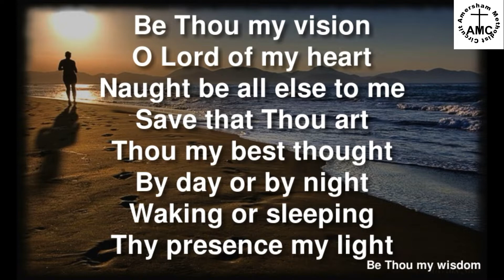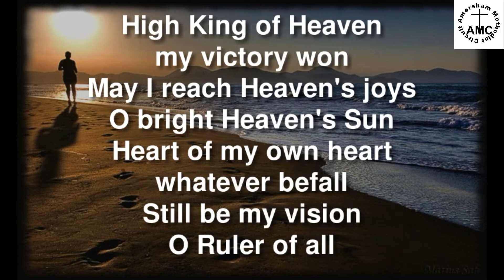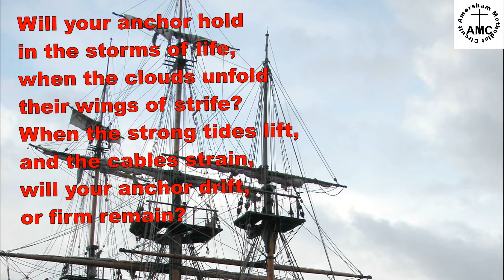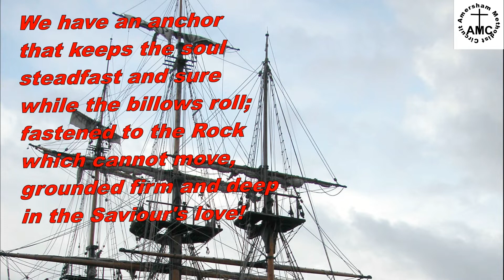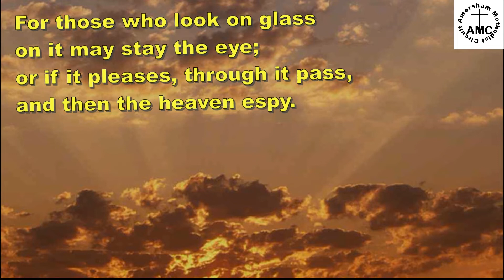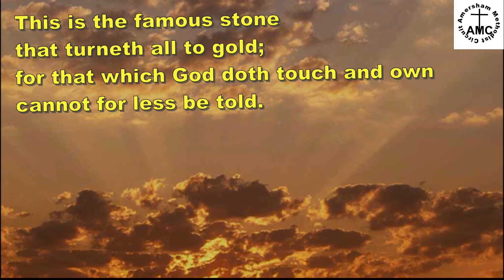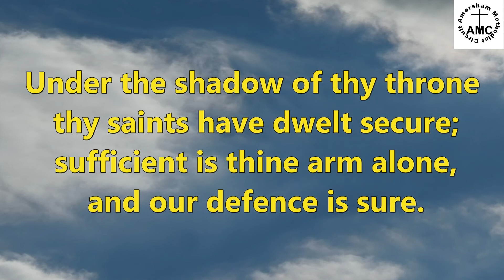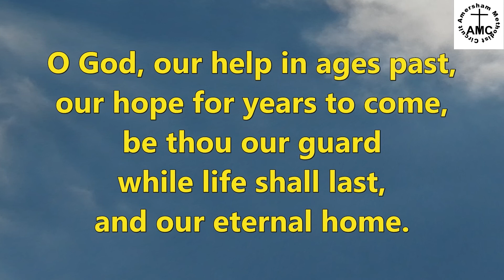AMC Channel 263 Sunday 18th September 2022